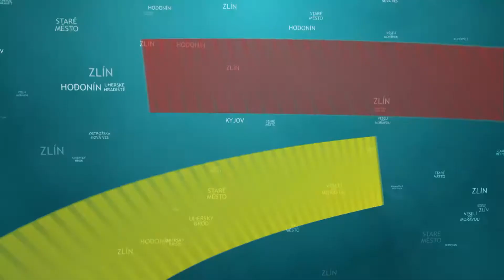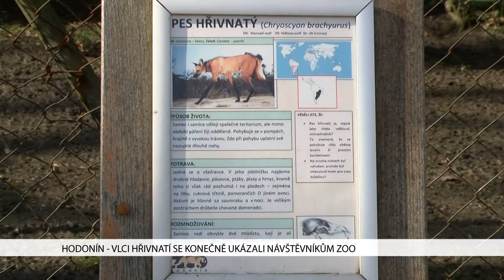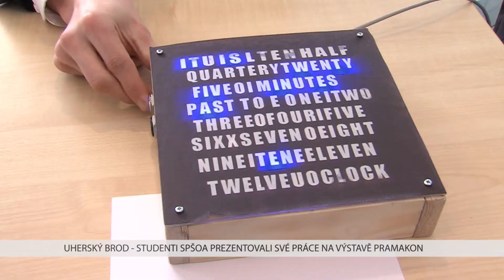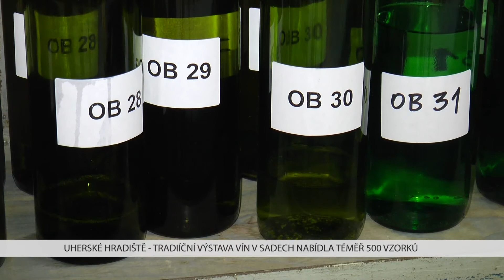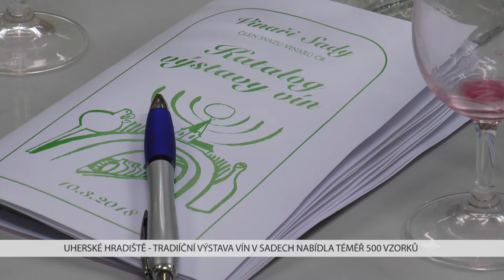TVS: Deník TVS 13. 3. 2018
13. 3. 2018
Před koupalištěm ve Veselí nad Moravou probíhají stavební práce /  Město Uherský Brod vypsalo dotace na zasíťování pozemků / Hodonínská zoo přivítala první návštěvníky / SPŠOA v Uherském Brodě pořádala výstavu Pramakon / V Sadech v Uherském Hradišti se konala výstava vín